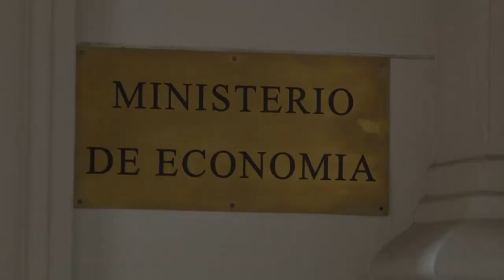LA PROVINCIA INICIÓ LAS NEGOCIACIONES PARITARIAS CON LOS GREMIOS DE LA ADMINISTRACIÓN CENTRAL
Funcionarios y representantes de UPCN y ATE se reunieron en cumplimiento de lo acordado en el mes de marzo.